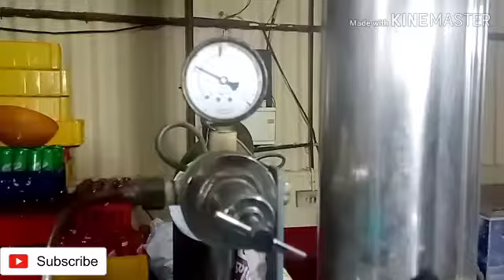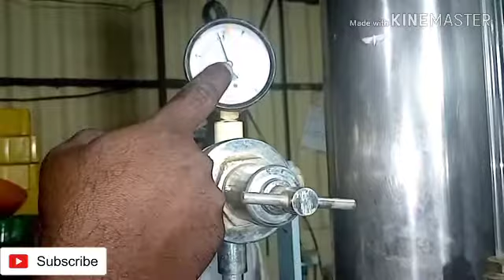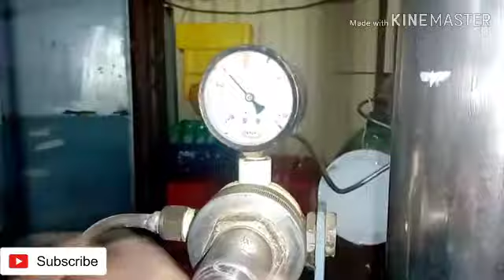Soda machine Repairing|carbondioxide regulator repairing |co²|master electrical